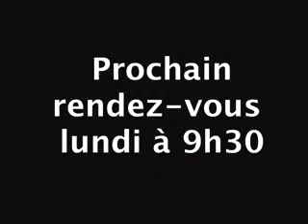16/12/2011 : Hebdo: le CAC 40 s'éloigne un peu plus des 3.000 points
L'indice parisien termine la semaine sur une nette baisse. Depuis lundi, le CAC 40 a perdu plus de 6 % pour cloturer, ce vendredi soir, à 2.972 points alors que l'INSEE prévoit une récession en France fin 2011-début 2012.